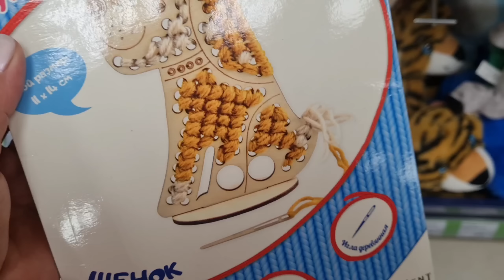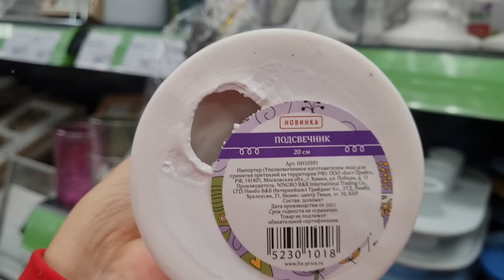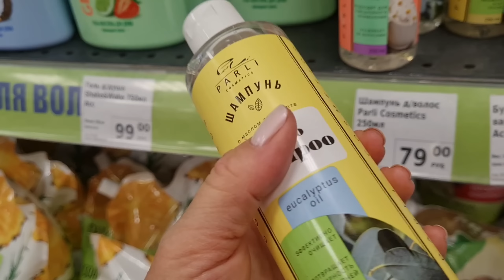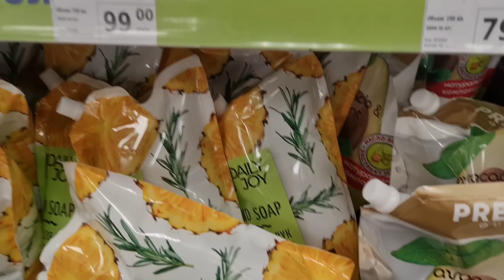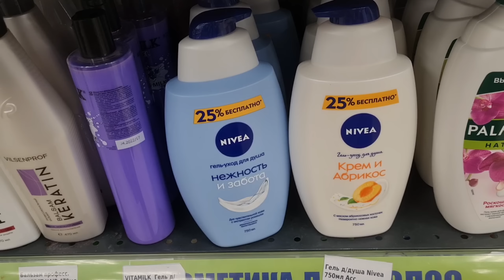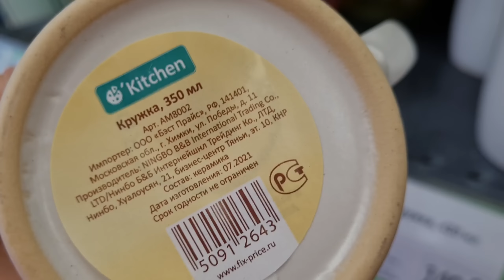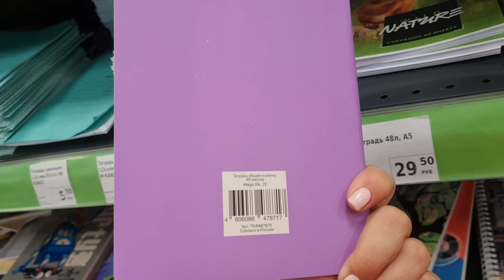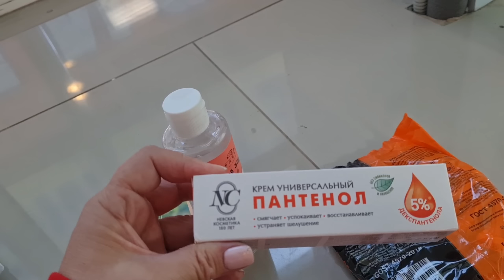Фикс прайс.Опять новинки.Купила что хотела